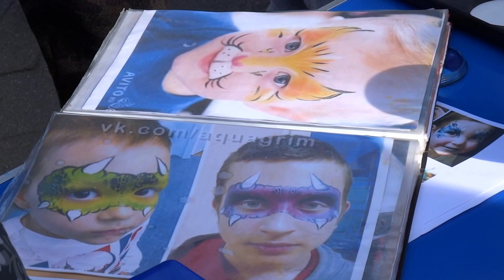Изобразите мне на лице котика